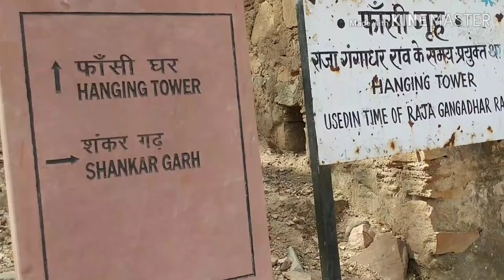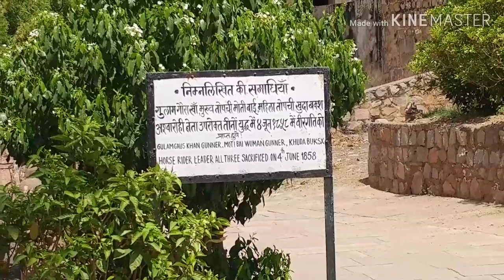झांसी की रानी का किला , Fort of Jhansi